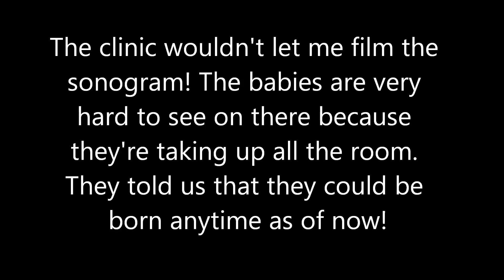TWIN BABY GIRLS!?! | VLOG #8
I visit my friend Kate and her family in Lakeland, where twin baby girls could be born any day!
(5.25.12)